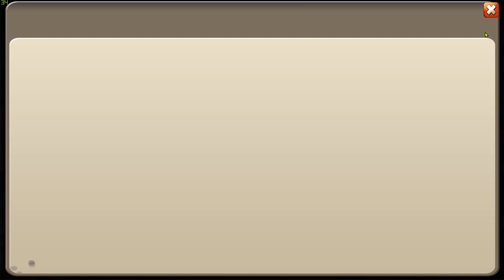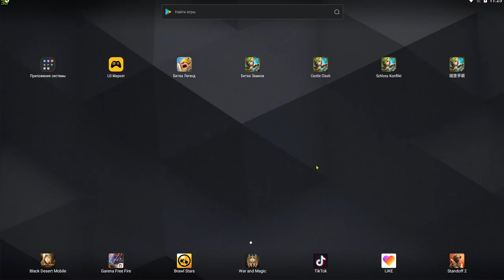ОГНИ ЗАМКА \ ФАРМ НЕМКИ \ БИТВА ЗАМКОВ \ CASTLE CLASH